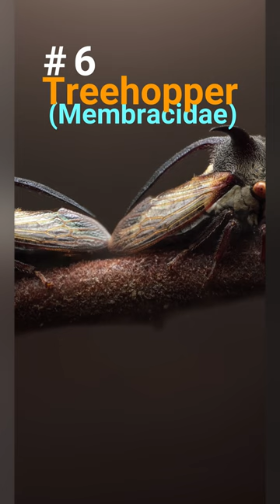10 Most Bizarre Insects in the World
Discover the weirdest and most fascinating insects from around the world, including giant water bugs, devil's flower mantis, and more!

Treehopper: Photo by sahil muhammed

Wetas: Photo by Iris Wood